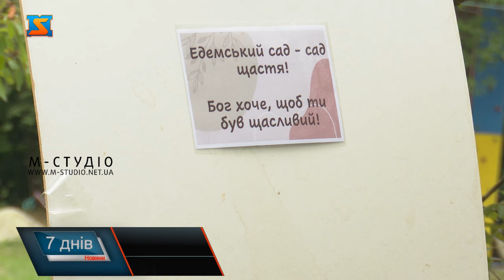«Едемський сад». Табір для дітей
«Едемський сад» - табір для дітей організувала одна з релігійних громад у селі Лалово. Для малечі підготували різного роду активності, уроки біблійного характеру. Близько 150-ти діток різної вікової категорії  мають можливість тут оздоровитися.  Створити осередок для відпочинку  вдалося завдяки тісній взаємодії з американськими партнерами. Родзинкою табору стала і просвітницька діяльність. З дітками працюють волонтери та ментори, які допомагають осягнути біблійні істини. Є і локації для активного відпочинку – місця для занять спортом, канатна дорога та смуга перешкод, де учасники вміло демонструють свої вміння під час естафет. Аби відпочинок юних українців був не лише веселим, але і безпечним, представники безпекових служб – ДСНС та Національної поліції провели відповідний інструктаж, під час якого наголосили на основних аспектах, під час відпочинку на відкритому просторі. Подбали і про безпеку на водоймах.  Діти з задоволенням слухали інструктаж, та розповідають, що впродовж всього відпочинку будуть дотримуватися правил безпеки. Загалом діти проведуть у таборі тиждень. Де зможуть відпочити не лише фізично, а й духовно.